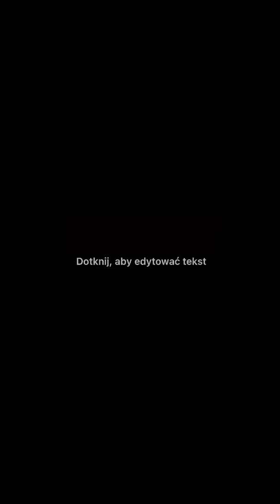Vlog #2 || Jedziemy do Guben